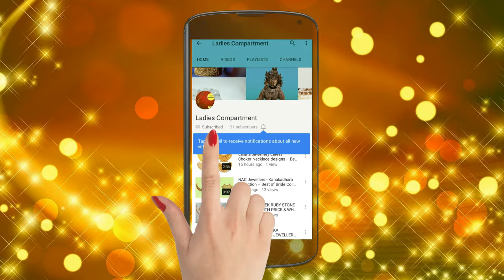Indian Brides Wedding Poses – Wedding Photoshoot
Hello Everyone…!

If you are bride, going to  hear  your wedding bells just watch this video and get idea  how to pose for wedding photography. In this only bride poses have shown.
Have a great poses in wedding photography